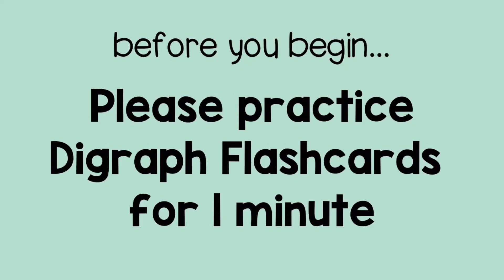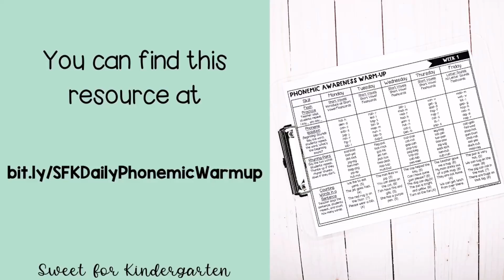First Grade Phonemic Awareness Video Week 3 Day 3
Practice phonemic awareness in less than 5 minutes a day! This video will walk your child or students through a phonemic awareness warm-up. In this video, you will see the phonemic lesson for Week 14 (Monday), found in the First Grade Daily Phonemic Awareness Warm-Ups from Sweet for Kindergarten.

Before you begin, please practice digraph (sh, th, ch, wh, ph) flashcards having your student name the letter and the sound for each one.

Skills Practiced:
•Phoneme Substitution
•Stretch and Spell
•Counting Words in a Sentence